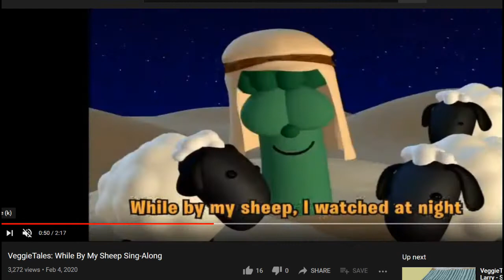While By My Sheep Instrumental Guitar Music Video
When I heard The London Fox Players' instrumental guitar cover of "While By My Sheep", I decided that it sounded better than the VeggieTales version (especially since Junior's voice in the song hurts my ears). So I used both the version from the VeggieTales Christmas Spectacular and PixarFan8695's version with the London Fox Players' cover of this song.